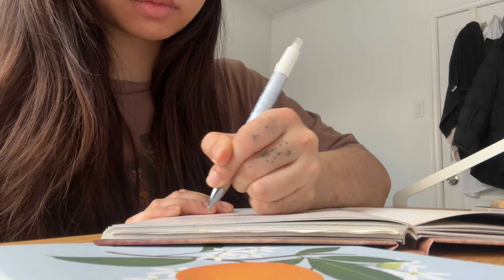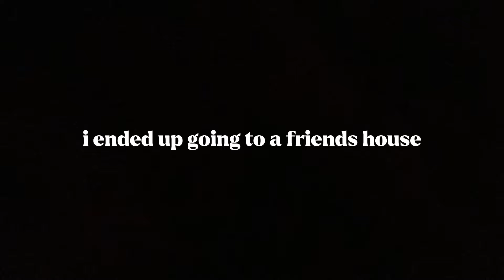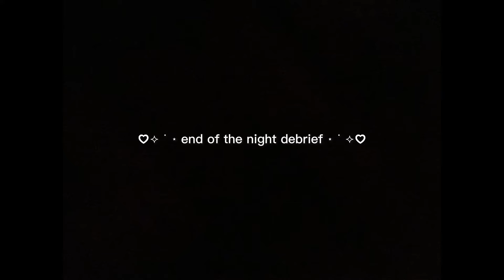weekly reset 🍵 post-midterms self care, cleaning & late night thoughts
my bedsheets were still a little damp after drying them 3 times lol. thanks for joining me!

i literally talk for over half the video oops…